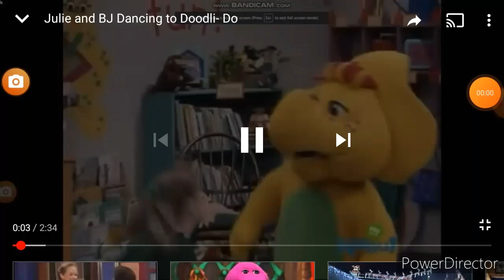Julie and B.J. Dancing To "Barney's Hula Dance"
This song is from the Barney Home Video: "Barney's Beach Party." (2002)